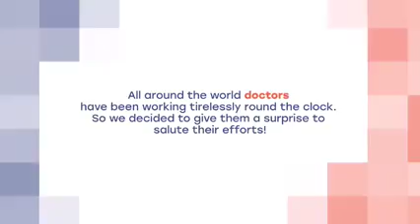Doctors day celebration @Ahmedabad airport